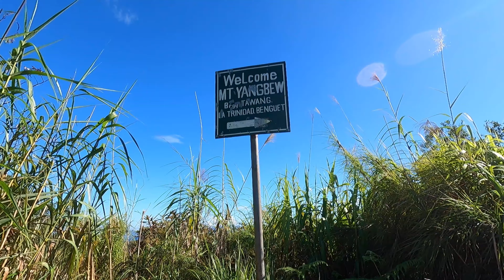MT YANGBEW - Tourist Spots in La Trinidad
From Baguio City to Ambiong to Tawang
1. Taxi - tell the driver to drop you off the jump off point of Mt Yangbew (right beside the road)
2. Jeepney - bound to Tawang
3. Private car - no parking space, you'd have to ask the locals if you can park in their residential property for few hrs

How much is the entrance fee?
1. Hikers - 30 per person; International tourists - 50 php per person
2. Bikers - 30 php per person; International tourists - 50 php per person

How long is the hike?
20 - 30 minutes